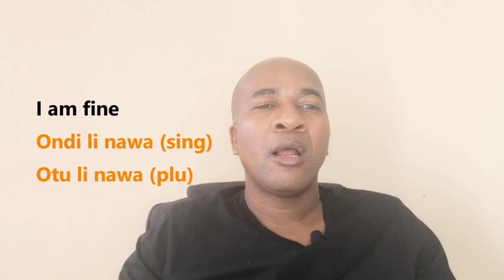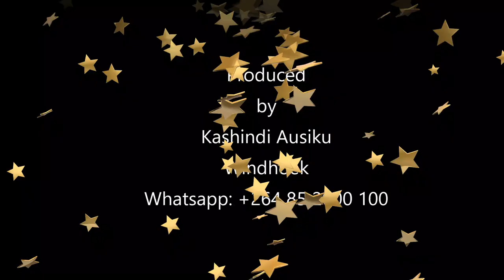Basic English - Oshimbaanhu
Oshimbaanhu is one of Oshiwambo dialects, if you can speak it then all Oshiwambo speaking persons won't need a translator and the same applies to all other Oshiwambo dialects, just learn one then you are done.
The dialect is main spoken in Ombaanhu district in Omusati Region, Northern Namibia.
Mbenzi confirms that the Oshiwambo language consists of about twelve dialects: Oshindonga, Oshikwanyama, Oshingandjera, Oshikwambi, Oshikwaluudhi, Oshikolonkadhi, Oshimbandja, Oshimbalantu, Oshivale, Oshikwankwa, Oshikafima and Oshindombodhola